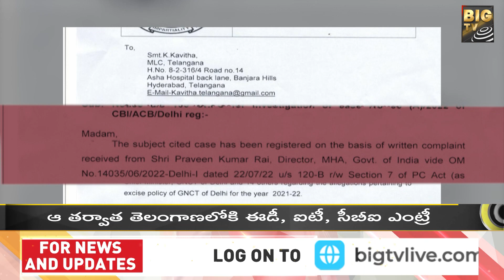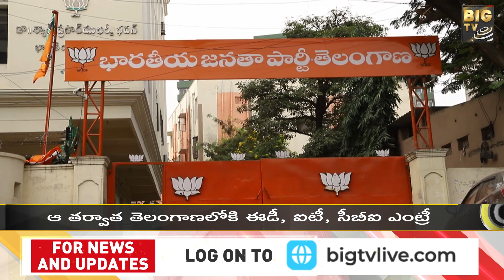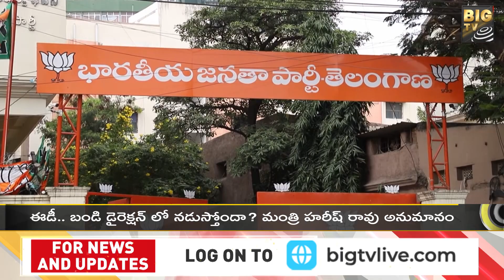బీజేపీ కనుసన్నల్లో సీబీఐ..? || TRS leaders | BJP | CBI | BIG TV